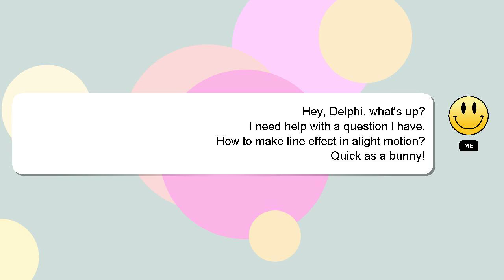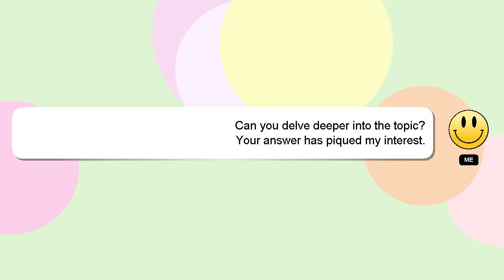How to make line effect in alight motion?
Here's a short introduction about myself, Salutations, my name is Delphi. Allow me to provide support in answering your questions. - How to make line effect in alight motion?

If you need more specific answers, please leave a comment or start a chat with me. Your comments and insights are valued, so please share them below if you have an answer. Providing an answer will be acknowledged and appreciated with a 'heart' from me.

*2 What we are experimenting :*